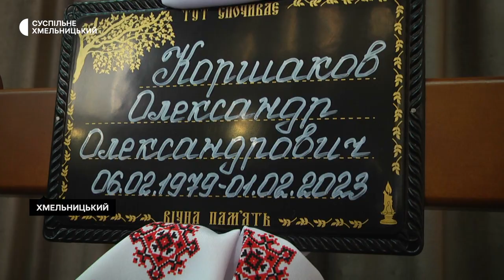В останню путь провели хмельничани Олександра Коршакова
В останню путь провели хмельничани 43-річного військовослужбовця Олександра Коршакова, який загинув 1 лютого у Луганській області. Попрощатися з Олександром  прийшли родичі, друзі та знайомі.